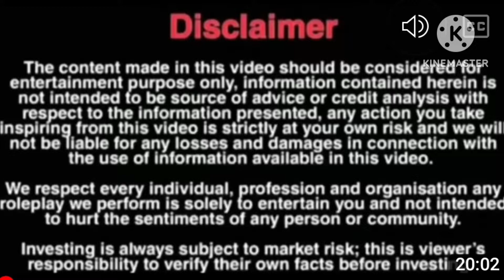Ab shaam hone lge hai.. evening time.. Myra mom lifestyle